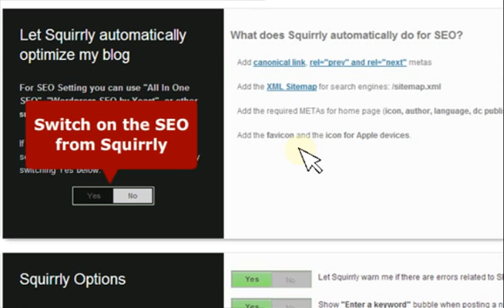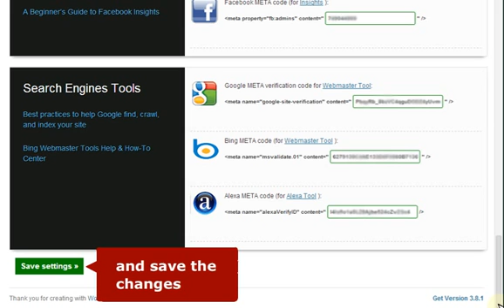Squirrly Content Marketing - SEO Settings - Part 5/6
Squirrly SEO
Content Marketing that works